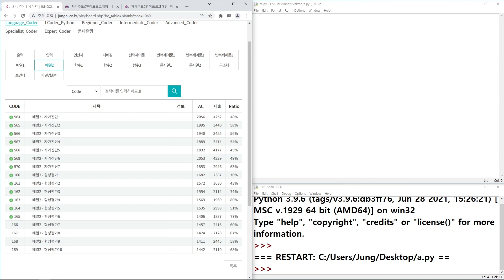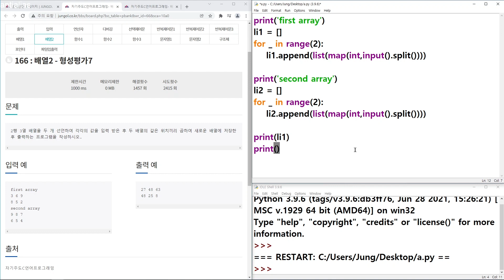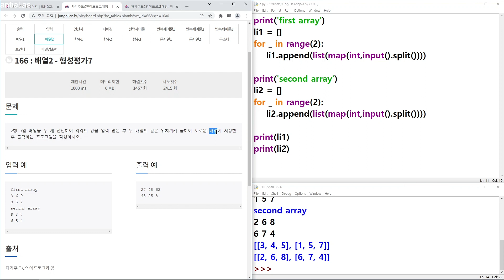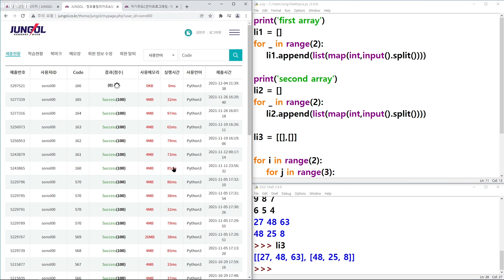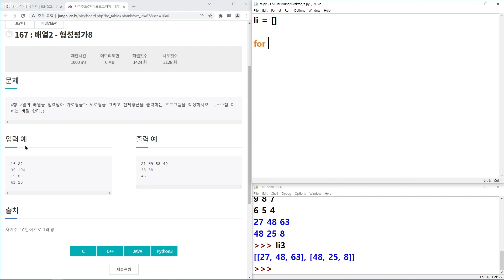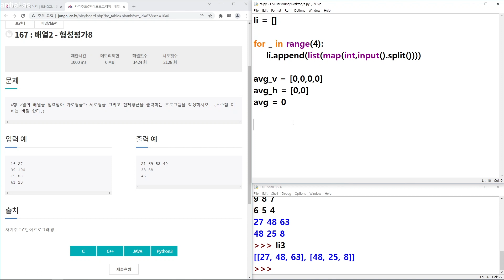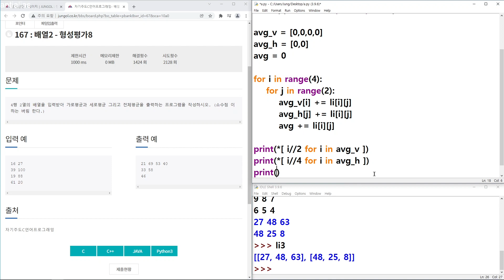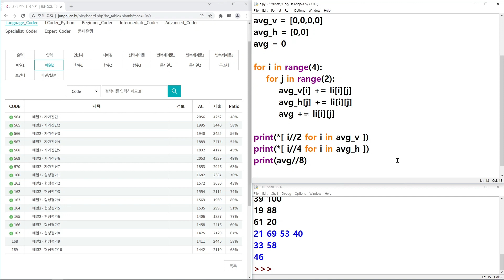파이썬 기초 문제 풀이 [41강 배열2 | 형성평가 7~8번]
안녕하세요. 매주 금요일 7시에 업로드 되는 파이썬 왕기초 문제 풀이 강의입니다. 영상에 나오는 문제 풀이 사이트는 정올 홈페이지입니다.
회원가입 후 영상에 나오는 문제들을 함께 풀어보실 수 있어요. ^^

* 문제 풀이 강의는 파이썬 기초 문법을 완료하신 후 시청해주세요~